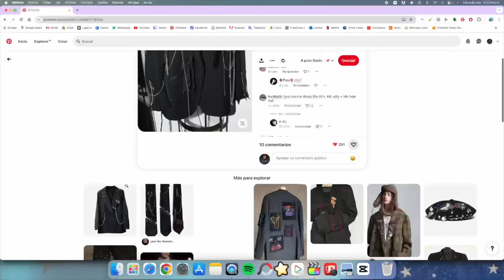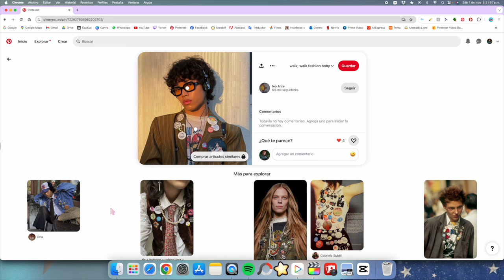DIY PERSONALIZA tu ROPA para que esté en TENDENCIA (PINTEREST 2024)